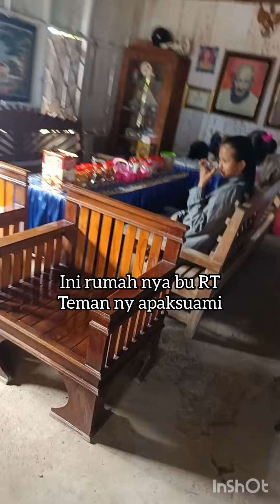Keliling Kampung lebaran Hari pertama